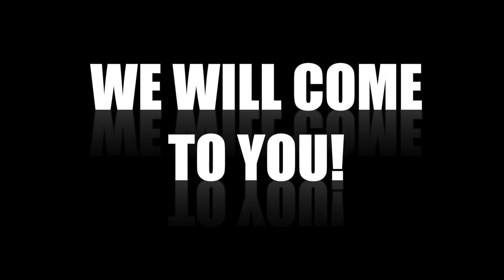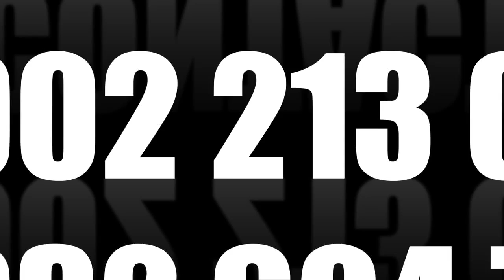HOW TO EFFECTIVELY SEARCH!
SECURITY TRAINING - HOW TO EFFECTIVELY SEARCH CUSTOMERS